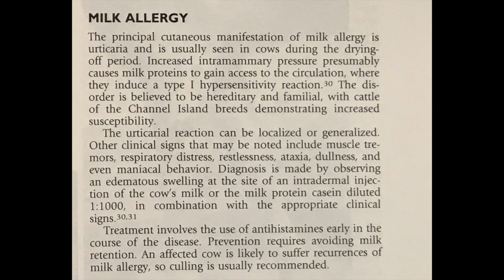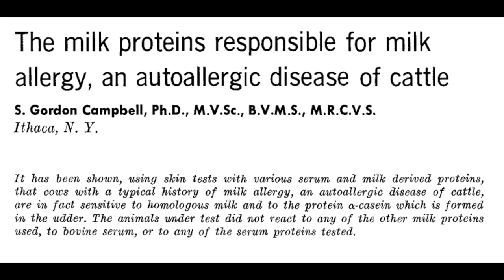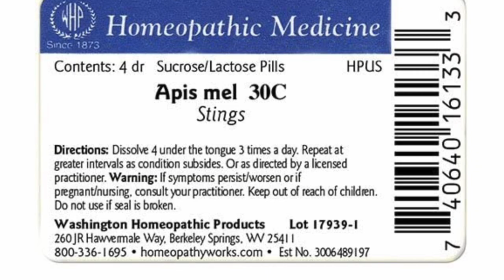Jersey Dairy Cow Allergic to Own Milk?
Our Jersey dairy cow Buttercup has had an unexplained allergic reaction twice when we have changed her milking routine. Through research we have concluded it is a hypersensitivity reaction to casein and actually called "milk allergy." Although rare, we were able to talk with both other dairy farmers and veterinarians who had seen this condition. We will try a homeopathic remedy at dry off to help with any allergic reaction. Our other dairy cows have shown no symptoms.
Thanks again to everyone for all the information on this topic!